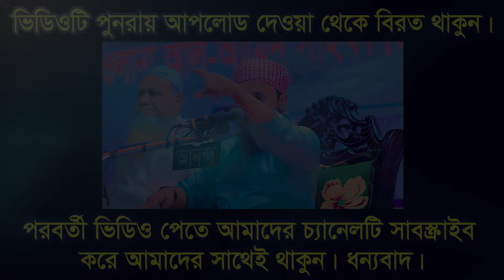যে কন্ঠের সুর চমকে দিলো হাজারো মানুষকে। মাওলানা আবু তাহের আনসারী ওয়াজ 2024 bic media waz 2024